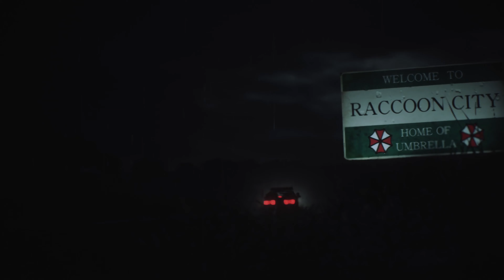Resident Evil 2 - [ PART ONE ] - Long Play - [ NO COMMENTARY ]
Resident Evil 2 - [ PART ONE ] - Long Play

A deadly virus engulfs the residents of Raccoon City in September of 1998, plunging the city into chaos as flesh eating zombies roam the streets for survivors. An unparalleled adrenaline rush, gripping storyline, and unimaginable horrors await you.

Platform:
 PS5
Played By: Samwise